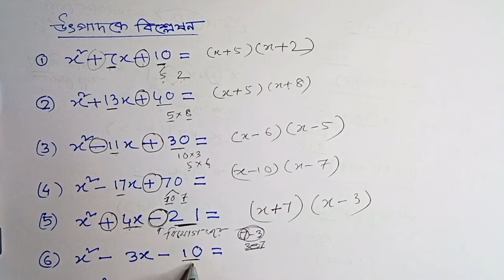||সহজ উপায়ে উৎপাদকে বিশ্লেষণ|| মাত্র 5 সেকেন্ডে|| Factorisation Short tricks||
Factorisation Short tricks.
মাত্র পাঁচ সেকেন্ডের মধ্যে সহজ উপায়ে উৎপাদকে বিশ্লেষণ। বিভিন্ন চাকরির পরীক্ষার প্রস্তুতি যারা করছো তাদের জন্য এই ক্লাসটি অর্থাৎ উৎপাদকে বিশ্লেষণের সহজ উপায় বিশেষ উপকারে আসবে।
উৎপাদকে বিশ্লেষণ বিভিন্ন চাকরি যেমন
WBCS
rail group D
Bank CGL পরীক্ষায় এই ধরনের প্রশ্ন আসে।